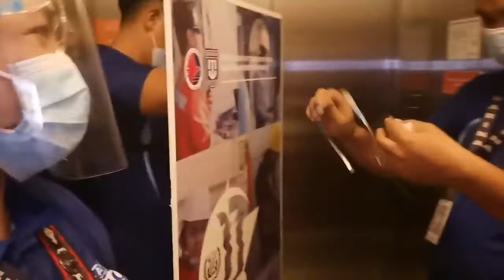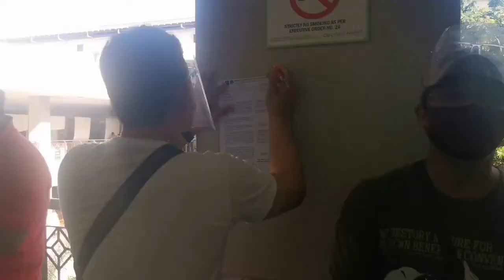Epic Vaccine Story at Centrio Mall | My Vaccine Story Gone Wrong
Vaccination for Seafarers
Around 30,000 Filipino seafarers are to be vaccinated within June, as the country is rolling out a nationwide vaccination program for its seafarers in the facilities of the Association of Marine Officers’ and Seamen’s Union of the Philippines (AMOSUP). Read article

Vaccination Intent Survey for Seafarers
You are invited to take this SURVEY intended for seafarers who are residents of Region X who wants to get vaccinated. MARINA-X will endeavor to coordinate with the DOH-X for possible assistance in securing priority slots for you. Click this link 👇

Priority Group for Government Employees
With the expected increase in the supply of vaccines beginning June 2021, the A4 priority group for the COVID-19 vaccination roll out has been expanded to include those who work outside their homes and government employees, the National Economic and Development Authority (NEDA) said.

The A4 group was formerly focused on economic front liners and personnel who have high levels of interaction with the public, and are needed to ensure security and consumer and worker safety.
Life is full of adventures. It may be grand or simple, but life is all we've got! This channel, This is Me Louana features a weely upload of my life and my all. If you feel bored and you think you can't have enough of your day, then just search me and I will complete you.

Aja Fighting!

FB Page: This is Me Louana Vlogs
Instagram: This is Me Louana Vlogs
Twitter: This is Me Louana Vlogs

Facebook Page: This is Me Louana Vlogs
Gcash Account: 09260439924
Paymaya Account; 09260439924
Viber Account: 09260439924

Time Stamps:

Production Credits 🎥
Edited By: This is Me Louana Vlogs
Filmed By: This is Me Louana Vlogs
Produced By: This is Me Louana Vlogs
Video Editing Tool: KineMaster
Thumbnail edit App: Canva
Film camera: Iphone 8 Plus, Huawei P30, Huawei P30 Lite

My Mantra
God bless and stay safe everyone! To God be the GLORY!!
Helping others is my legacy!!